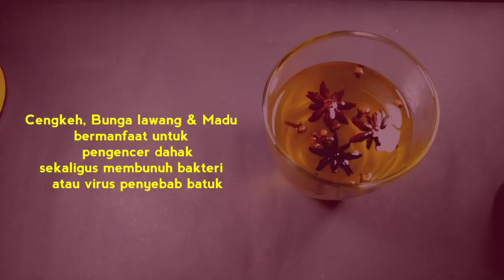RESEP JSR BATUK - USIR BATUK MEMBANDEL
Bismillaah..

Resep JSR Batuk Berdahak

Bahan:
1. 1 Sdt cengkeh
2. 3 Bunga lawang
3. Air panas 300 ml
4. Madu 1-2 sdm

Cara Mengobati Batuk Kering
Bahan :
1. Jahe
2. Serai
3. Jeruk nipis
4. Madu
5. Air 300 ml

Batuk Tak Kunjung Sembuh
Bahan :
1. Serai
2. Daun jeruk purut
3. Madu
4. Air panas

Tingkatkan kesehatanmu dengan 99+ resep smoothies dan jus dari ebook kami! Kombinasi buah dan sayur segar akan memberi nutrisi yang dibutuhkan oleh tubuhmu, serta memberi rasa segar dan lezat pada lidahmu. Ebook kami juga menyediakan beragam varian resep smoothies dan jus, mulai dari yang menyegarkan hingga yang menyembuhkan. Dapatkan ebook resep smoothies dan jus kami sekarang dan buat hidupmu lebih sehat dan menyenangkan!

Selamat mencoba